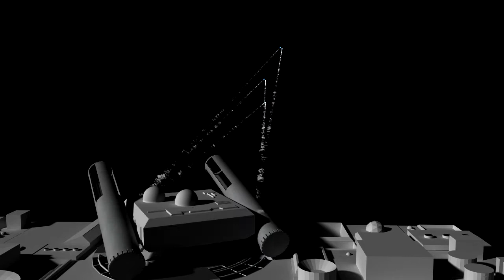Animation test of my Burst Cannons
This is an animation test of my burst cannons that sit around my Galactica ship.   This is just a test to see how the smoke trails look and the burst of the rocket looks.